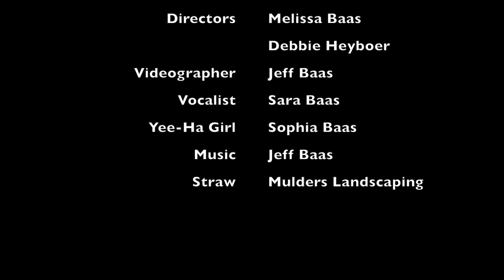Partners of 10 KCES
First Grade Class at Kalamazoo Christian Elementary School sings about sum-partners that equal ten.